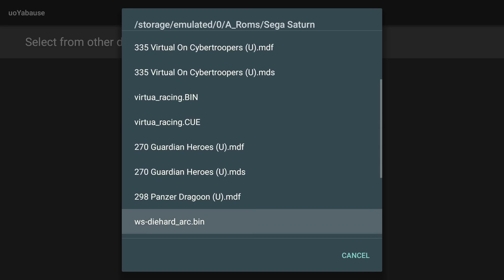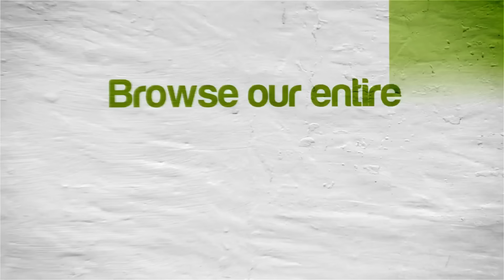Die Hard Arcade | NVIDIA SHIELD Android TV (2015) | uoYabause Emulator [1080p] | Sega Saturn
Tegra X1!  Die Hard Arcade (NO SOUND) running on the NVIDIA SHIELD Console Android TV Sega Saturn using uoYabause Emulator (custom build of Yabause)

Note once you get into the actual game, there is no sound at this point in the emulator's development.

This video shows off gameplay of Die Hard Arcade for the Sega Saturn using the uoYabause emulator for Android (Dev 409 by devmiyax with OpenGL ES 3.0).  With uoYabause you can play all your favorite old school games, such as Panzer Dragoon Saga, Virtua Fighter 2, Guardian Heroes, NiGHTS into Dreams, Panzer Dragoon II Zwei, SEGA Rally Championship, Virtua Cop I and II, Saturn Bomberman, Astal, Dragon Force, and many more!